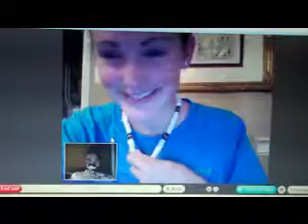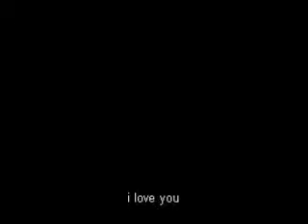I love you